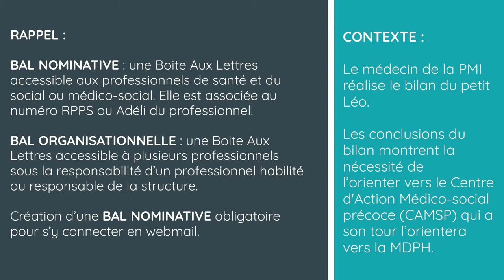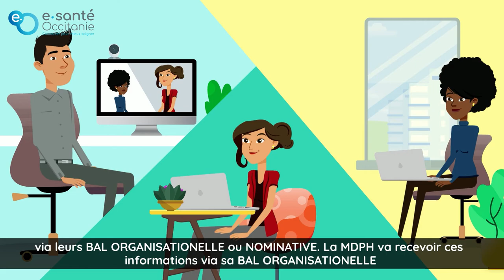Messagerie sécurisée de santé : échanges entre les services de PMI et ses principaux interlocuteurs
Cette vidéo présente un cas d'usage de messagerie sécurisée de santé dans le parcours d'un usager pris en charge par un service de la Protection Infantile et Maternelle (PMI) et illustre les échanges avec ses différents interlocuteurs ( CAMPS, MDPH, professionnels de santé libéraux...)